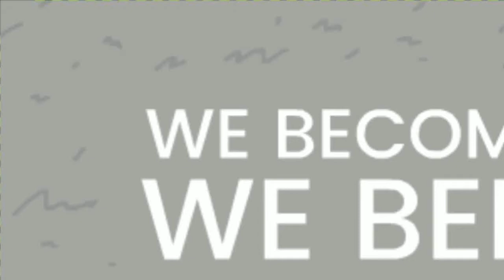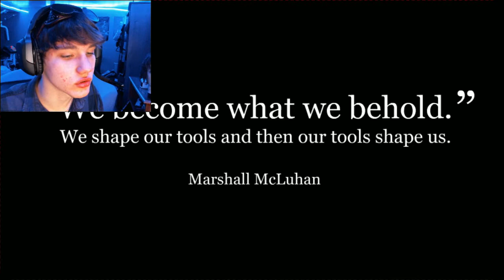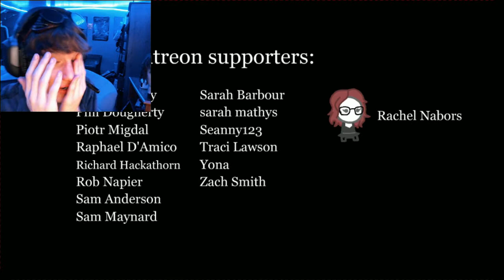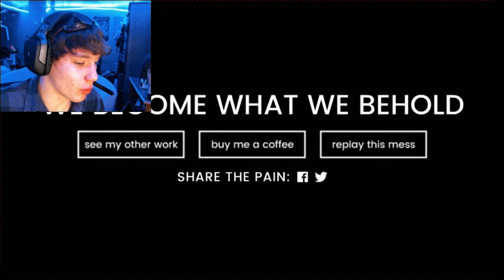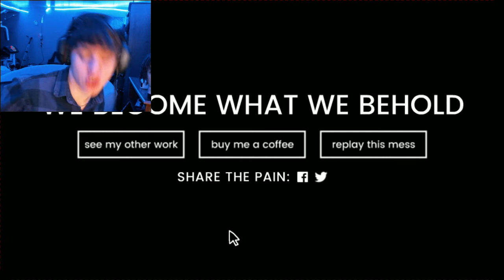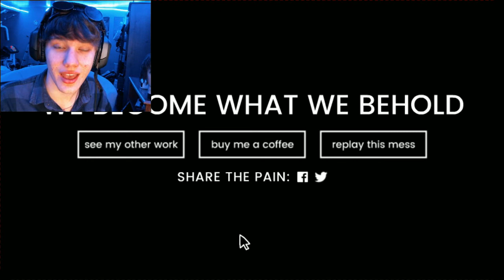TOO SHOCKING FOR EVEN WORDS!!!(Deep Message) | We Become What We Behold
WTF WQTF WTF WTF WTF JUST HAPPENED?!?!?!?!?!?!?!?!?!?!